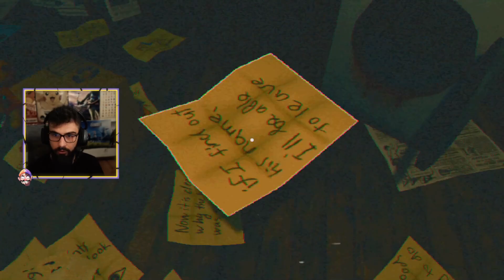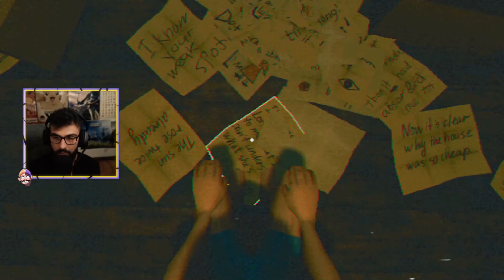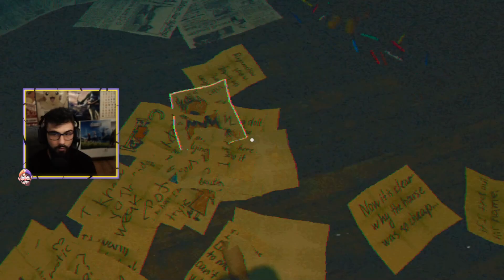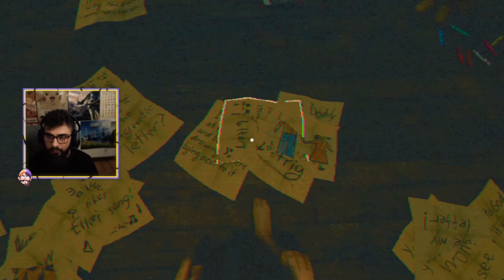ASI es THE FRIDGE IS RED el VIDEOJUEGO donde un FRIGORÍFICO te quiere CHINGAR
¡Hola Nintenleakers!
En el vídeo de hoy os traemos el videojuego The Fridge Is Red uno de los múltiples juegos de terror que se anunciaron durante la Summer Game Fest 2022 y que llamo mucho nuestra atención por el estilo artístico que tiene